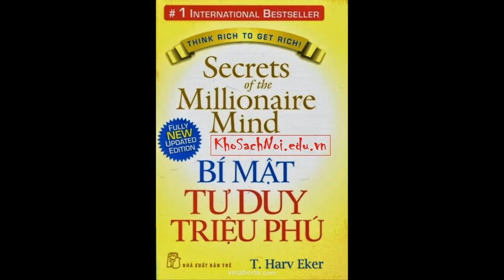Bí mật tư duy của Triệu Phú - Secrets of millionaires (Rất Hay)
Nguồn: Kho Sách Nói

Biết quyết tư duy những người giàu có
Tư duy triệu phú mới nhất

✔️Kênh Giải Trí Gắn Kết Mọi Người Và Blog